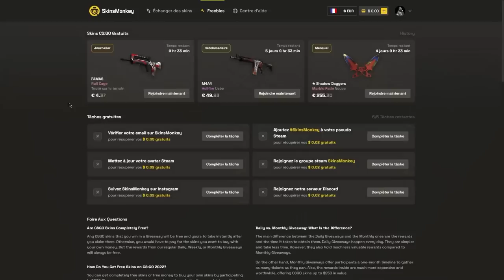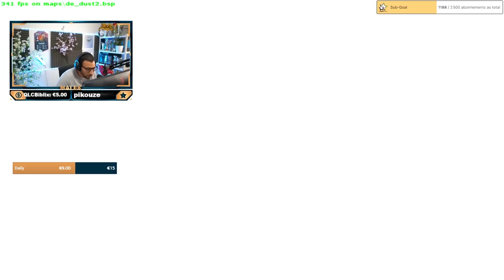France Pro League de retour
France Pro league de retour, 5 stacks avec les potos on kiffe !